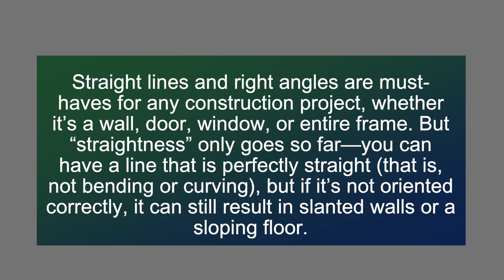how to turn your iphone into a digital level to make surfaces straight angled leveling tool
Let's say you're hanging a picture frame, and it doesn't look quite right. Sure, you could grab a spirit or bubble level, but maybe it's in another room or buried in a toolbox somewhere. Maybe you're away from home, away from your tools. As it turns out, you almost always have a level with you, and it's likely sitting in your pocket right now or resting in your hand as you read this article.

Your iPhone sports a hidden level out of the box — no download required. This feature is actually nothing new. Apple has included a level in every iPhone update since iOS 7. Back then, the level was tucked away in the Compass app, so many people were completely unaware of its existence. Today, the feature is still hidden, albeit not with any navigation tools.